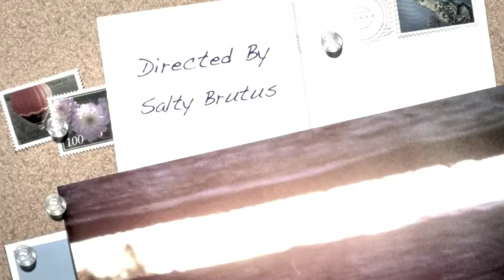Unhappy Birthday - Salty Karaoke Style.m4v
Kinda says it all - GOD BLESS MORRISSEY and ALL who sail with her!

 "Loved and lost and some may say

When usually it's nothing, surely you're happy

It should be this way..."

Featuring various social networking pictorial memories from Salty's collection.